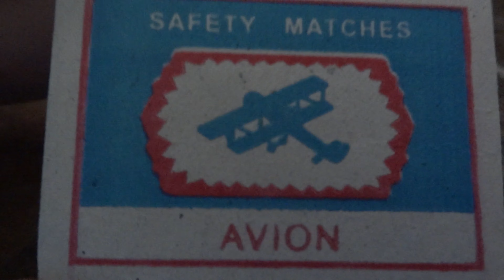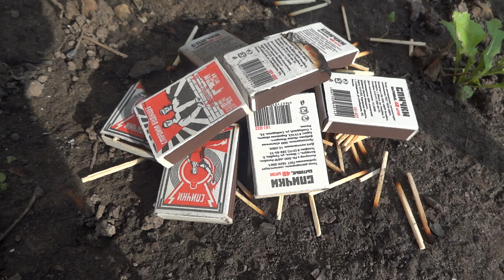Что будет если поджечь целый коробок спичек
НЕ ПОВТОРЯТЬ!